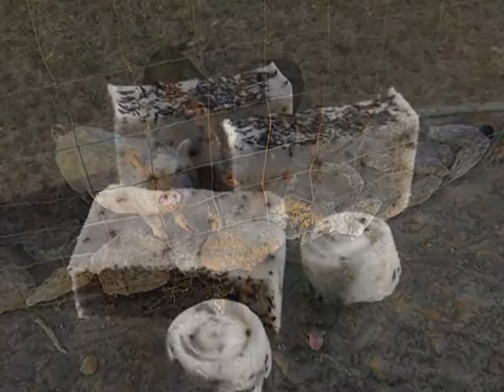Williams Wild Farm Short Video